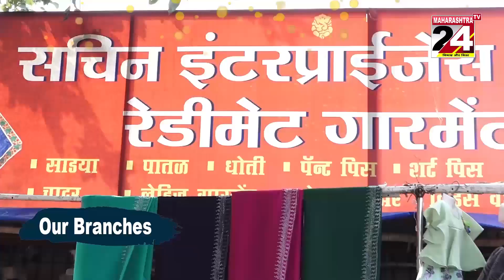NAGPUR- मोहन मते ने सभाला NIT अध्यक्ष पद का पदभार || 02 DEC 2022